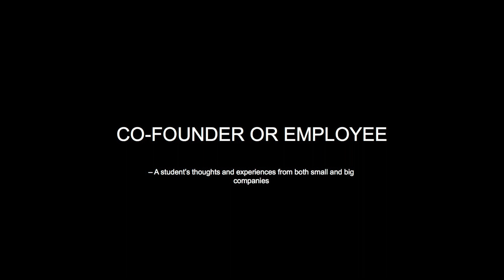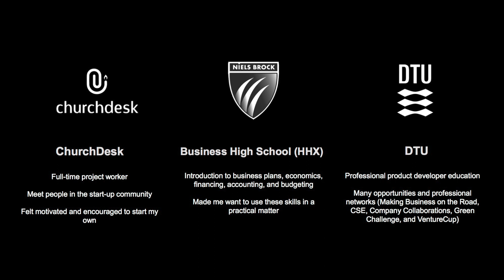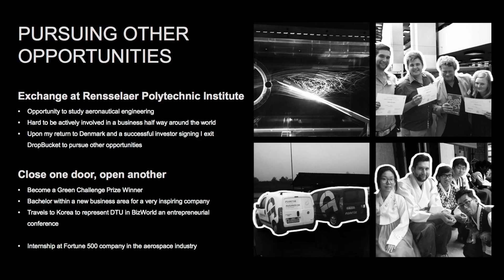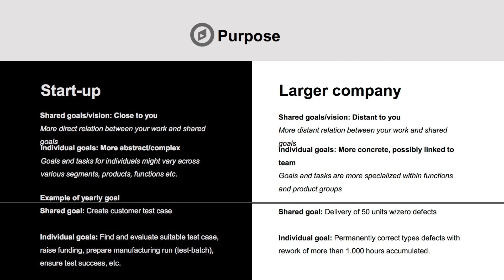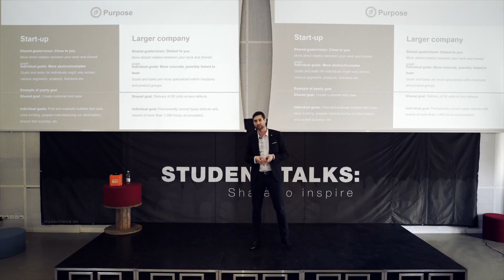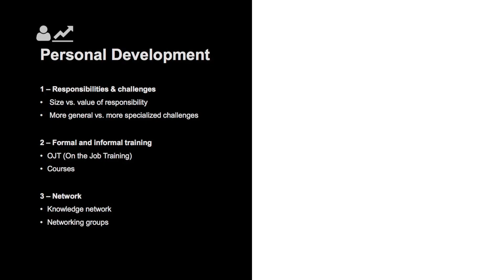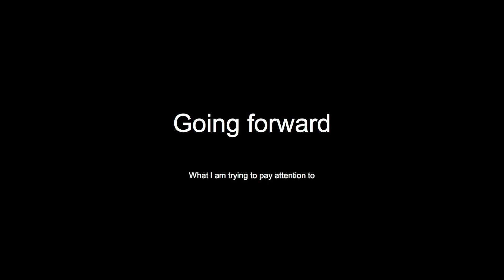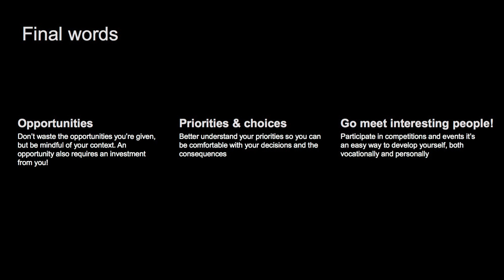Startups or corporations - what’s best for you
Co-founder or employee? Startup or corporation? Andreas Nørballe experienced both worlds. In this talk he shares his insights into the similarities and differences between starting your own business, and working in a big company. Ever experienced a similar dilemma?

Andreas outlines three main areas where the two workplaces differ. The first is the way you develop your purpose at your company. You will find out how the relation between your role and the firm’s shared values is impacted by the size of the business and the workplace hierarchy. The second area of comparison is the information flow and tools used to gain competitive advantage. Can you guess which business is more risk-averse in their strategies? Thirdly, Andreas will describe how your network and personal development differs based on your workplace. As final advice, Andreas shares the qualities of a workplace that are important to him whenever he’s looking for a new position himself.

Andreas is currently studying a Master’s degree in Design and Innovation at DTU. In the early days of DropBucket Andreas was one of the three Co-Founders, but he chose to exit the company during the process of investor signing. Since then, Andreas has been an intern at Lockheed Martin in the US. He is currently writing his thesis for Universal Robots.

Student Talks is a non-profit organization devoted to sharing ideas of the most inspiring students among us. We host events and carefully choose each student speaker based on both the content and quality of the talk, as well as the student’s public speaking abilities.